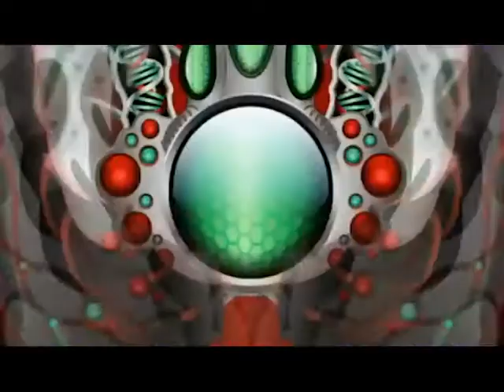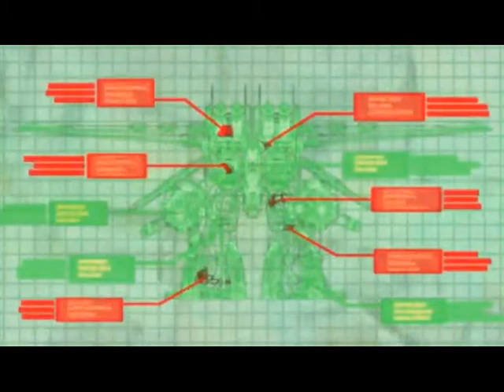Warlord of Vestal VS The Dark Betrayer: Vexos VS Gundalians || AMV - Bakugan (Fanmade)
At some point between the destruction of the BT system and Zenoheld's genocidal endgame, the Vexos discover the existence of the Gundalians and Neethians. As neither Zenoheld nor Barodius is willing to work with the other, and Zenoheld secretly plans to usurp Code Eve's power for himself, a feud quickly amasses. In this episode, Ren realises the danger to Barodius that Zenoheld poses, and desperately decides to face the Warlord of Vestal himself in a bid to protect his emperor. The Warlord of Vestal VS The Dark Betrayer. Who will win?

Should make it clear I own no footage or music in the video. Thanks a million to @Alya Night for inspiring me with a AMW where Zenoheld faces Barodius. Inspiring Video in question